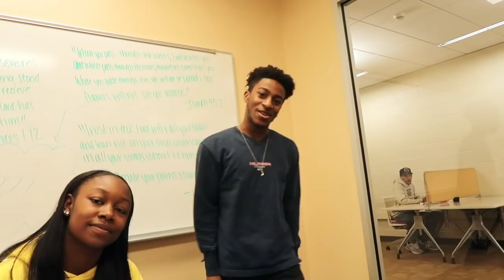VLOGMAS 2017 DAY 1 | Cascade Skating, Studying for Finals | KENNEDY SIMONE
We go to Cascade to roller skate and Club Woodi library to study for finals!
➜WATCH THIS VIDEO TO SEE ALL OF THE ACTION!!!

More covers, vlogs, and tags/challenges coming very soon! Like this video and comment if you like these types of videos!! :)

♡ ”If what you did yesterday still looks big to you, then you haven’t done much today” ♡

♪ M U S I C :
•Make You Mine by Kennedy Simone (me)

♪ F A Q :
Age: 19 (October 1st)
Grade: Spelman College Freshman
Major: Health Science on the Pre-Medicine track
Camera: Canon EOS Rebel T5i // iPhone 6 Plus
Editor: iMovie 10.0.5
Height: 5’8”

♡STAY BLESSED♡